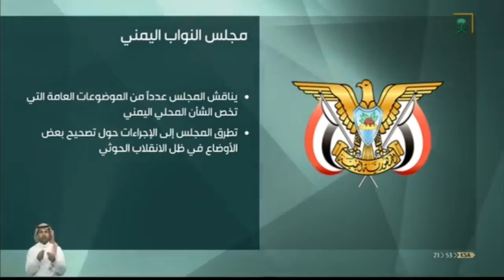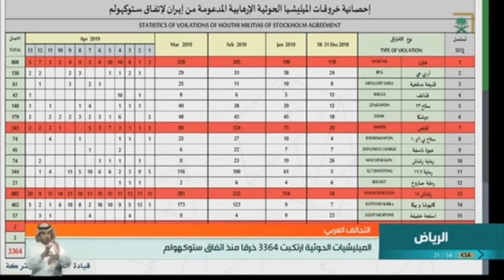نشرة الأخبار الرئيسية مترجمة بلغة الإشارة ليوم الأثنين 1440/08/10هـ